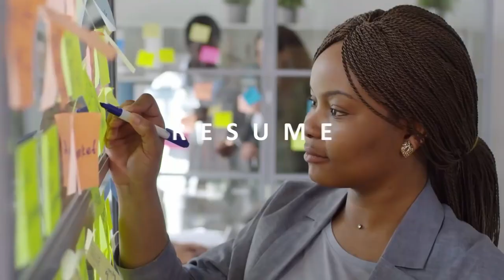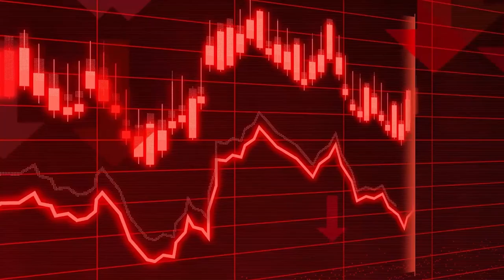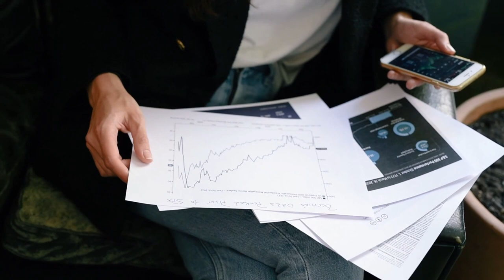12 Signs You're About To Get Laid Off!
12 Signs You're About To Get Laid Off!   With layoffs (in particular in Tech) on the upswing, many people are getting caught off guard.  And getting fired or experiencing a layoff is very traumatic.  If you're worried, I created a video to cover some strong signs that your company has targeted you for a reduction in force.

0:00 -  The current labor market
2:02 - Your company is going through turmoil
3:08 - You work in a non-critical job type
4:00 - Your department doesn’t add value
4:46 - Your work has been cut
5:28 - Skills aren’t differentiated
6:05 - You’re more expensive
6:48 - Not invited to meetings
7:13 - Your work is redistributed
8:22 - Other people could do your job
8:54 - Your performance is lacking
11:00 - You’ve scaled back
12:16 - Lacking visibility
13:05 - How to take action